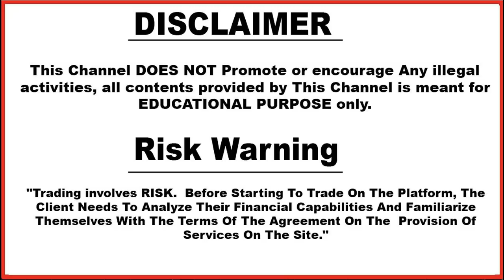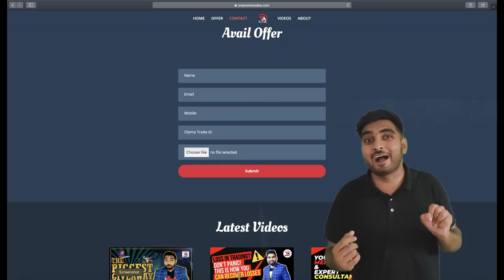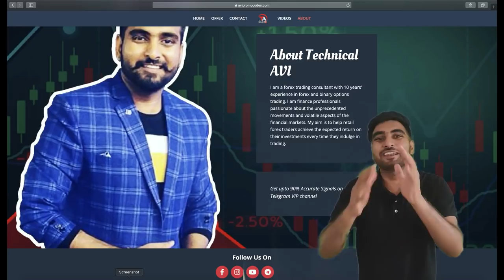Olymp Trade 100% Bonus Promo Code ? | Deposit Bonus Code | Welcome Bonus | Hindi | 2020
Visit Website To Avail Bonus

Based on - Olymp Trade 100% Bonus Promo Code ? | Deposit Bonus Code | Welcome Bonus | Hindi | 2020

Problem Solved -
Olymp trade
100% working strategy
forex trading
olymp trade winning strategy in hindi
iq option
binomo
olymp trade risk free strategy
riskfree
technical avi